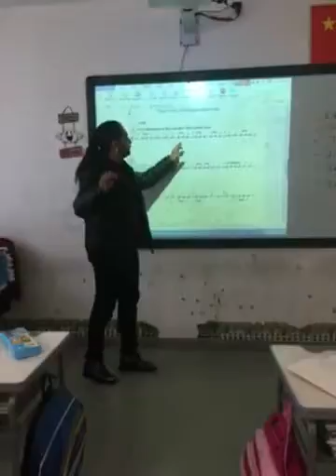Joao de Abreu saxophone Shenzhen(China).